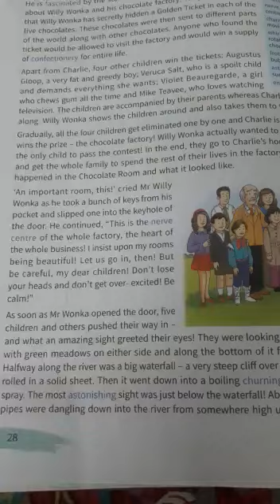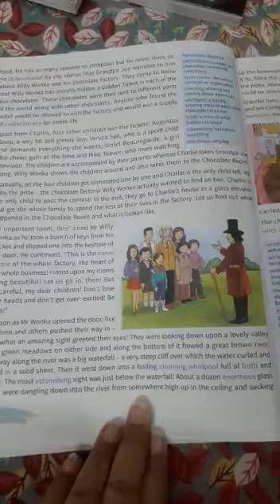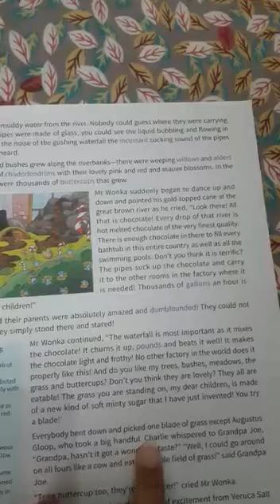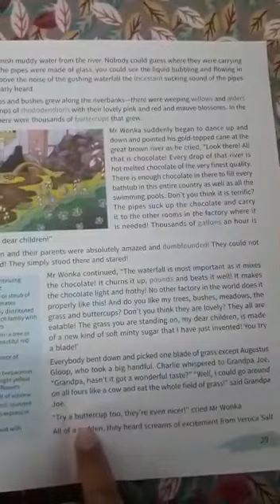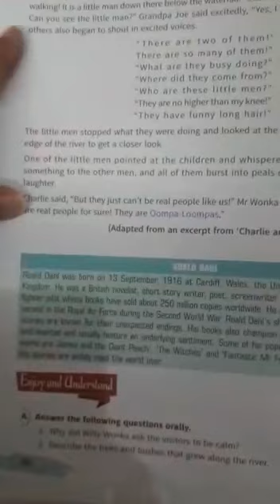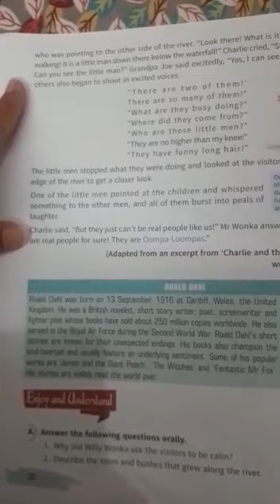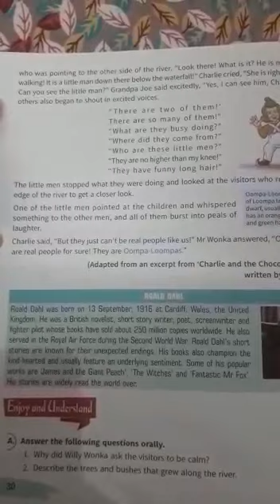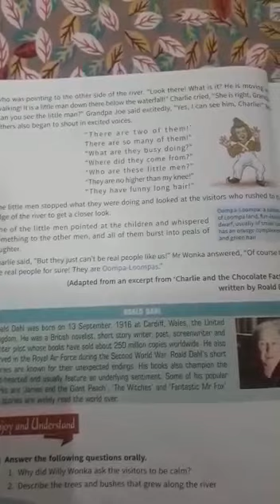Class 7th English, Chapter 3, The Chocolates Room